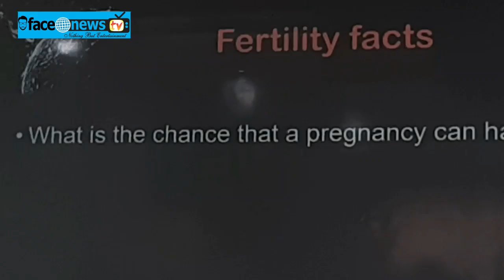PREGNANCY IS EASY | PART - 1/5 | UNDERSTANDING CAUSES OF INFERTILITY WITH DR.UMA RAM : FACE NEWS TV